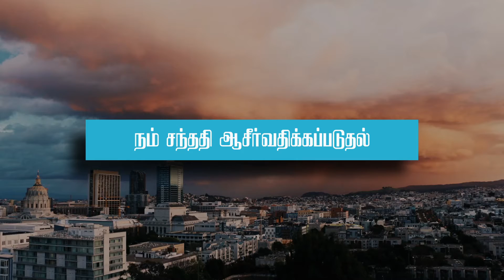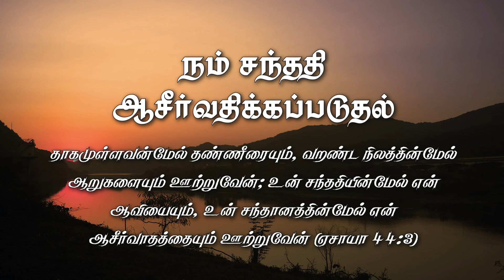நம் சந்ததி ஆசீர்வதிக்கப்படுதல்